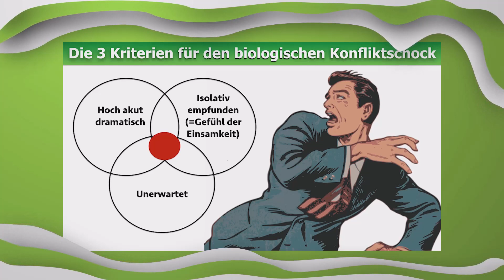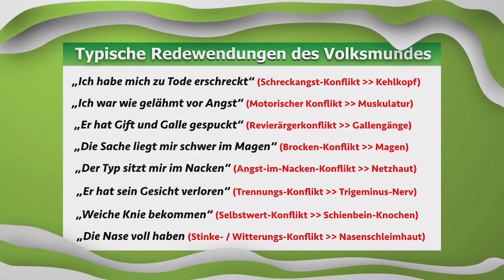Der Konfliktschock als Ursache für Symptome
Kämpfst Du mit unerklärlichen körperlichen Symptomen? In diesem Video werde ich zeigen, wie ein biologischer Konfliktschock die Ursache für körperliche Symptome sein kann und wie man ihn erkennt und behandelt. Finde jetzt die verborgene Ursache Deiner körperlichen Beschwerden heraus!